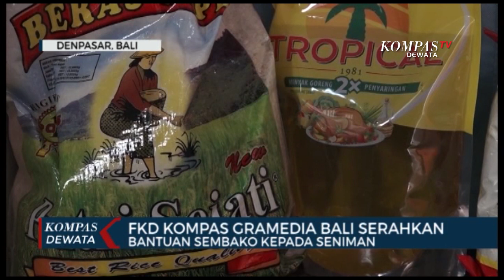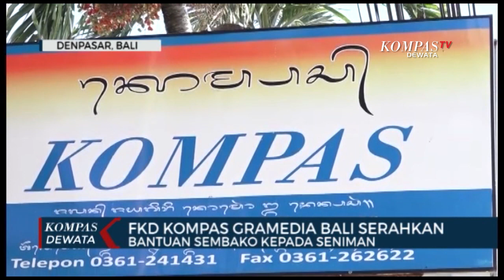BANTUAN SEMBAKO UNTUK SENIMAN